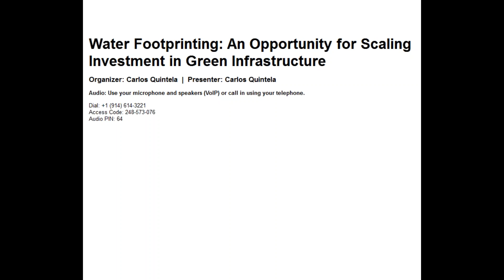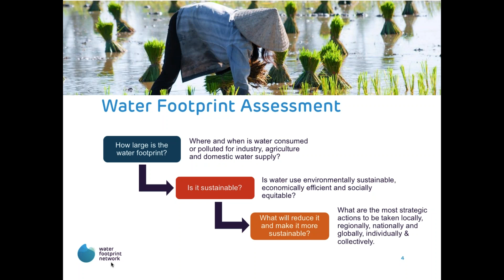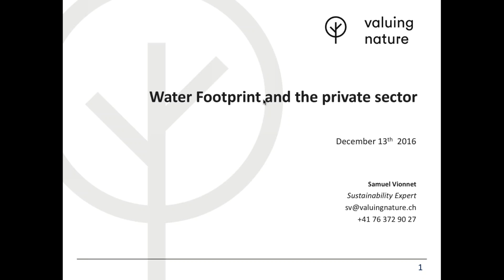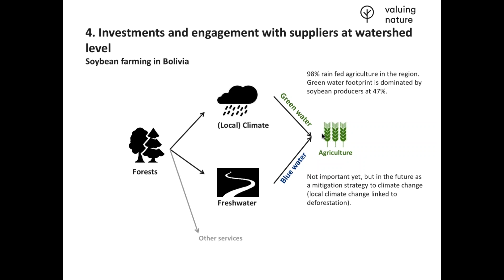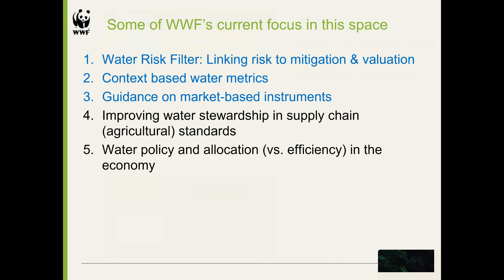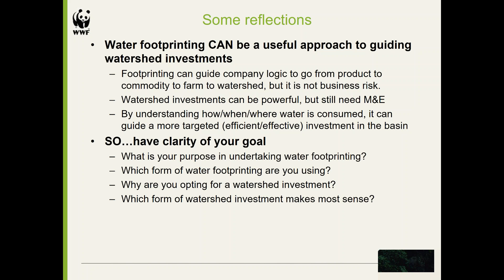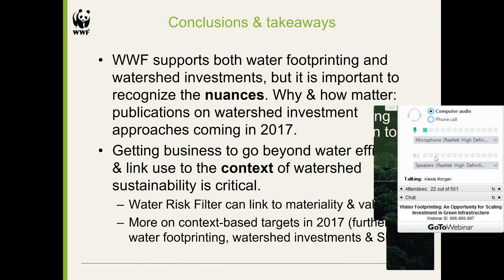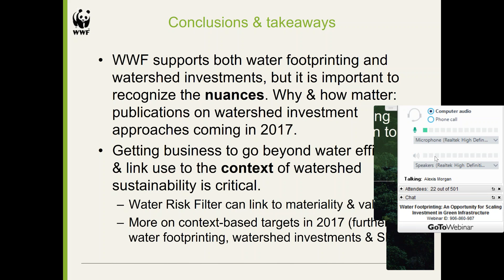Water Footprinting: An Opportunity for Scaling Investment in Green Infrastructure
Water Footprinting and the Water Footprint Assessment are increasingly used by businesses and governments to assess their water risks, dependencies, and impacts. Now, some of its most advanced users are taking the next step and considering strategies and actions for reducing their water footprint and making it more sustainable. These water users, including companies like Nestlé and Duke Energy, as well as national governments like Switzerland and city governments like Quito, have the potential to contribute significantly to performance-based watershed investments, guided by these assessments.

This webinar features leading pioneers and experts in Water Footprinting, Water Footprint Assessment, and watershed investments weighing in on: the opportunities for strategically linking these approaches; what enabling conditions are needed; what challenges remain in implementing footprinting assessments within the context of watershed investments; and the potential limitations or risks under such an approach.